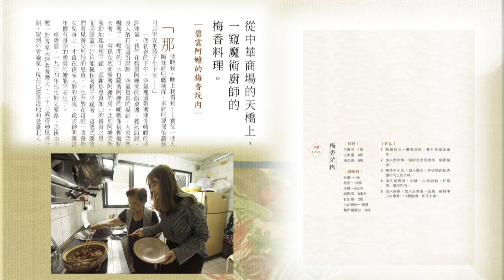《島嶼上的飯桌》| 捐款挺公視 做好更多事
一群隔代教養的八年級生，一份想留住即將失傳的手路菜與長輩生命故事的初心，以「吃頓飯」開啟青、銀兩世代的溝通橋梁，歷時三年，完成這本臺灣首部集結百齡智慧，獻給時代記憶的食譜，五十篇人生故事，五十道家傳料理，尋訪全臺各縣市及澎湖、金門、馬祖、綠島、小琉球、蘭嶼，原來每個人家裡最熟悉的身影，就是承載臺灣歷史的活字典。

《島嶼上的飯桌》在餐桌上開啟一場世代間的交流，看見柴米油鹽背後，庶民文化與時代洪流密不可分的情感，讓家常菜的滋味不止是流逝的日常。

 公視的捐款專線：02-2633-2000轉9；郵政劃撥帳號：19213335，戶名：公共電視